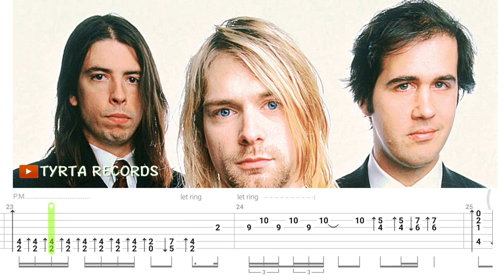Nirvana Lake of Fire Guitar Tab